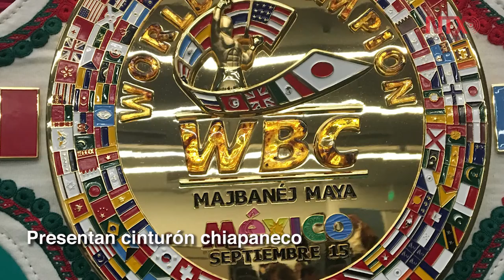Corte informativo 24-08-18